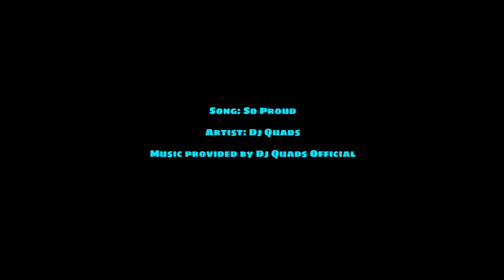Fallout 4 Clothing Mods (XB1) After School Outfits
A short but sweet showcase of a couple eye candy style outfits. An after school outfit with three variations and a couple female super hero outfits.

***if links don't work, blame Todd Howard***

(hero outfits crafted @ Chem Station)
Craftable Lara Croft Costume

Craftable Poison Ivy Arkham City with Arkham Knight hair Outfit
(not filmed)